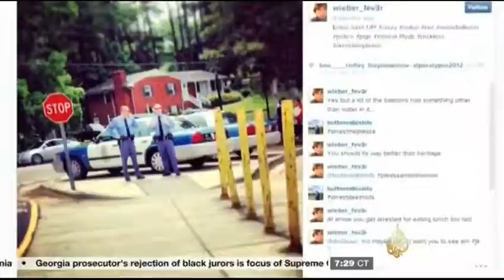Lisa Thurau Discusses School Safety on Al Jazeera America 10-31-15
Lisa Thurau Appears on Al Jazeera America To Discuss Discipline in Schools.